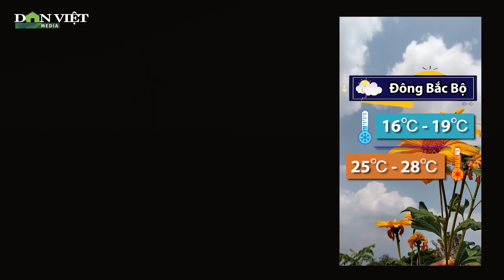Thời tiết hôm nay 9/12/2023: Nhiều khu vực trên cả nước ngày nắng | Báo điện tử Dân Việt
Báo điện tử Dân Việt | Theo Trung tâm Dự báo Khí tượng Thủy văn Quốc gia: Bắc Bộ, Bắc Trung Bộ đêm và sáng sớm trời rét, sương mù nhẹ rải rác; trưa, chiều trời nắng. Vùng núi cao Đông Bắc Bộ có nơi dưới 12 độ C. Tây Nguyên, Nam Bộ ngày nắng; chiều, tối mưa rào, giông vài nơi.